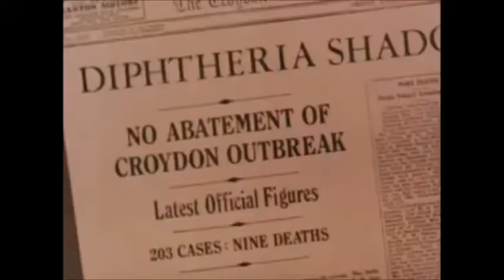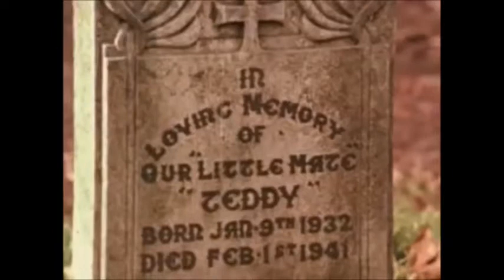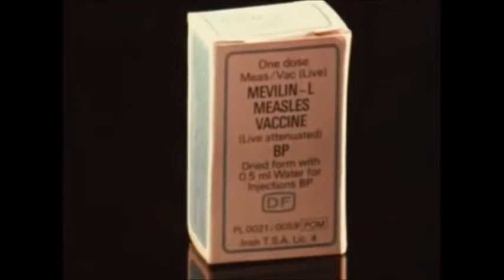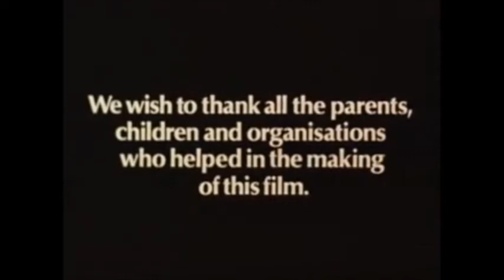6 Child Immunisation PIFs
Another controversial topic, this time on the parents choice to immunise their child against diseases such as measles, rubella, whooping cough, polio etc.
At first thought it is a no brainer, of course immunise the child, but some parents are wary of side effects of the immunisation being more severe than the diseases themselves.
And thank goodness in this country we have the ability to make a choice to protect ourselves.